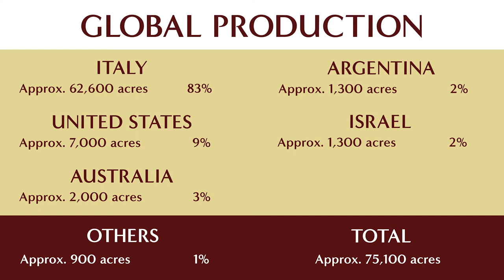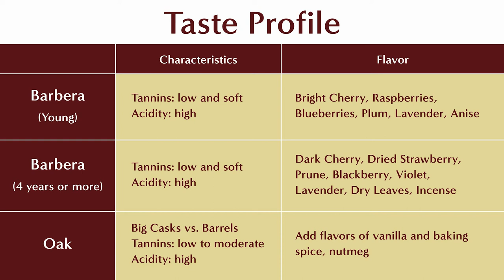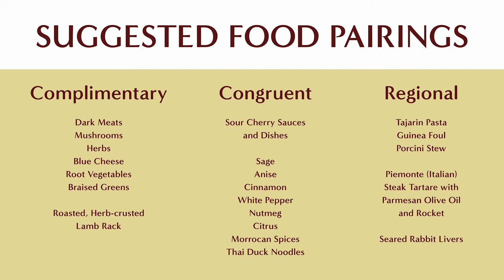Everything You Need to Know About Barbera - An Italian Red Wine & Hidden Treat!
The Barbera wine is definitely less well known than other red wines, but it really is an amazing varietal! Watch this video to learn everything you need to know about this hidden treat.

00:00 - Intro
01:44 - General Trivia
03:28 - Where Barbera is Grown
04:17 - The Basics of the Barbera Grape Varietal
05:40 - Barbera Taste Profile
06:36 - Suggested Food Pairings
07:48 - Bonus!

✨ FREE Digital Resource ➡️ ➡️ ➡️ HOW TO TASTE WINE LIKE A PRO ✨

This 13 page PDF will equip you with the necessary language and skills to taste wine like a pro sommelier. To get yours, simply sign up for our free email newsletter

🍷  BUY WINE  ⬇️⬇️⬇️

World Class Wines at Incredible Prices!